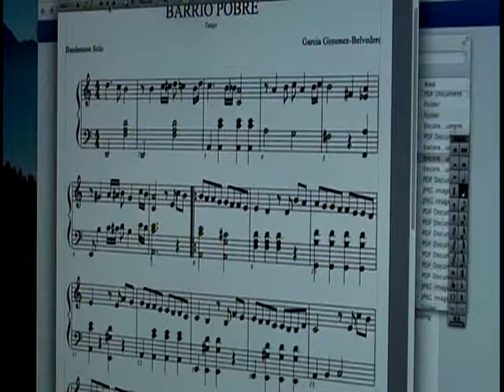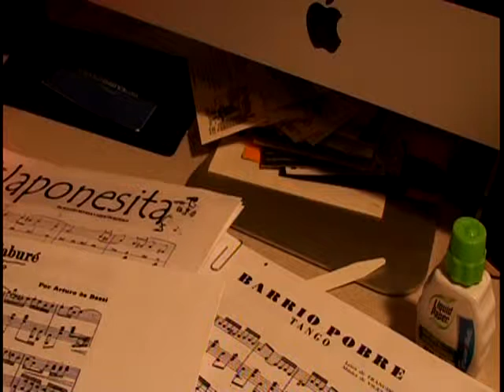Bandoneon solo estudio Barrio Pobre